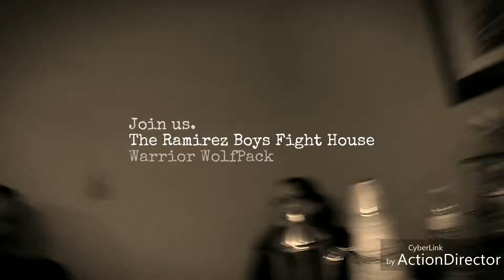New WolfPack Member Interview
Join us.
New military member Yanet.
Talking about what its like to be a Warrior WolfPack Member.